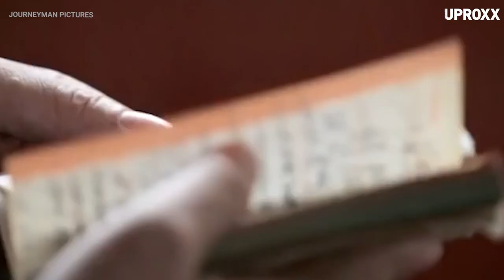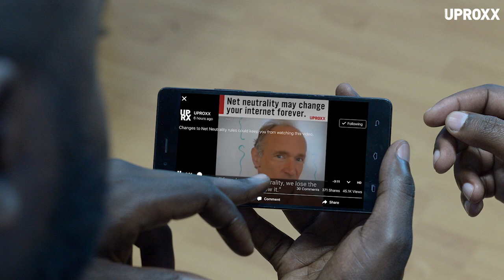Meet North Korean Defector and Propaganda Artist, Sun Mu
Kim Jong Un and Disney are probably the unlikeliest of pairings, but one North Korean defector is marrying the two in his subversive art. Sun Mu fled North Korea more than 20 years ago, and he’s been using his art for change ever since – images of North Korean communism colliding with western capitalism and pop culture.

Click All The Links!

Come back every week for your news and entertainment fix:
UPROXX Reports
In Theory
Fandemonium